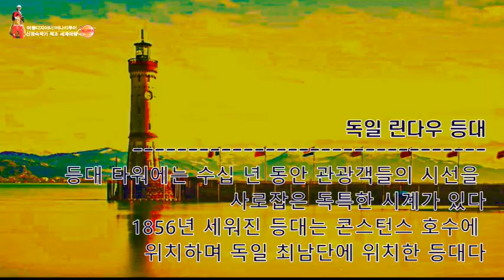유명한 세계 아름다운 등대, 아르헨티나 비글해협의 레스 에클 라이레이루스 등대 - 비나리투어 여행디자이너 신점숙작가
국토 최남단의 아름다운 비글해협 바다 가운데 아름다운 등대부터 세계 곳곳의 멋지고 아름다운 등대 입니다.

1. 신점숙 여행가 대한민국을 빛낸  인물 대상 수상
2. 비나리 투어 한국 혁신 관광여행서비스 브랜드 QTS 대상 수상
3. 2017년 관광의 날 논문 발표 중국 개별관광 유치를 통한 지역 경제 활성화 방안
4. 신안산대학교 SNS블로그마케팅, 동영상 제작편집(교수)강의문의 환영
5. 흔들리지도 부러지지도 않을 용기 외 저자
6. jtbc 방송 '뭉쳐야뜬다'에 중국 태항산 비나리길 소개 개발여행사